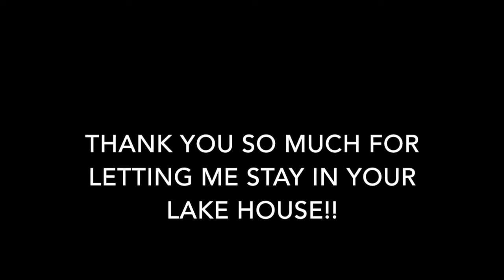Day Eleven / Maine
I started this trip the day after I graduated high school. The purpose was to drive the whole length of the east coast of the United States. The whole trip took 13 days and I drove 5,300 miles in that time. These videos are for me. I made them for a way for me to remember my trip. idk if you don't like them because I do ;)

This is day 11. I woke up in Kennebunk Maine, I wanted to shop a little before I left the city but all the stores opened a couple hours later so I just moved on to Freeport, Maine. The only thing I did there was go to the L.L. Bean headquarters and shop. After that, I headed to the lake house where I was staying for the night. I hung out there for a while before I remembered that I had not eaten the whole day. I went back to town to get lunch then I decided I wanted to go ahead and see the end of i95 and where it goes into Canada. I did that then went back to the lake house and by that time, it was dark and I went to bed.

The songs I used were:
Down by Marian Hill
All the Poor and Powerless by The Digital Age
A L I E N S by Coldplay
The Shine by Ayokay (Feat. Chelsea Cutler)